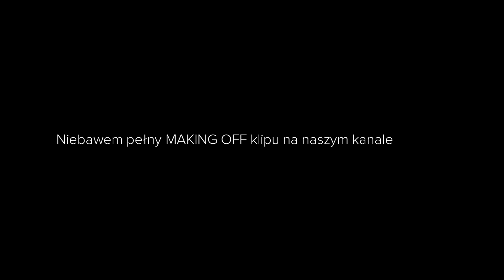Portamento Cover Band - Porady na zdrady (Dreszcze, A. Dąbrowska COVER)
Dziś prezentujemy Wam nasz cover i teledysk do utworu Porady na zdrady, który nagraliśmy z kilku ujęć zarejestrowanych w różnych miejscach. Teledysk nagraliśmy sami, bez specjalnego pomysłu, po prostu w wolnej chwili podjechaliśmy w plener :P Szczegóły we Vlogu #13

Zapraszamy Was serdecznie do zadawania pytań w komentarzach i propozycji kolejnych nowych utworów, które chcielibyście usłyszeć w naszym wykonaniu.

Portamento Cover Band - Obsługa muzyczno- konferansjerska wesel, studniówek oraz eventów.